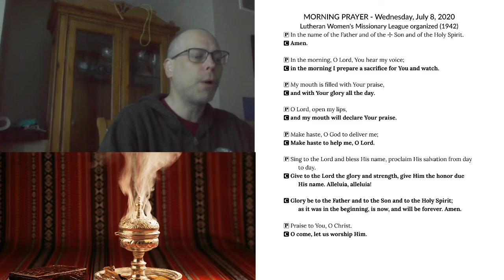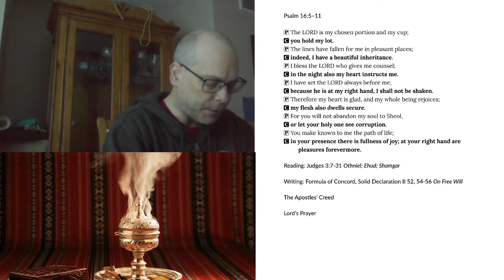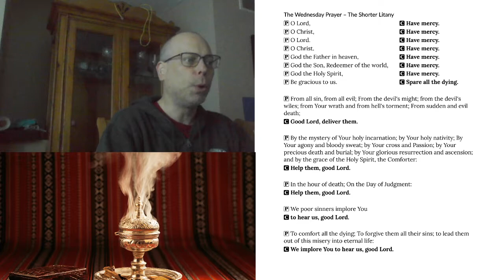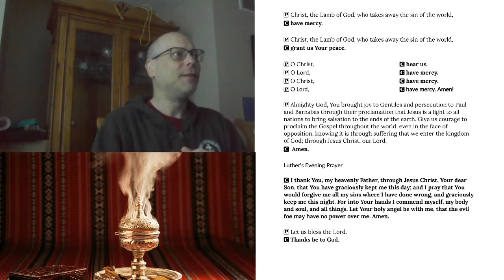Morning Prayer for Wednesday, July 8, 2020